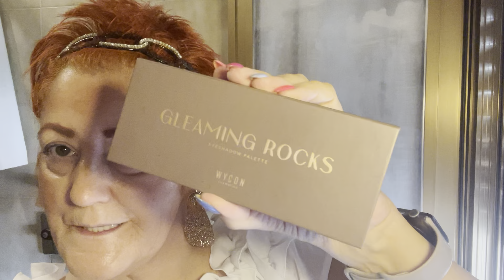Eccomi con un nuovo make-up ❤️